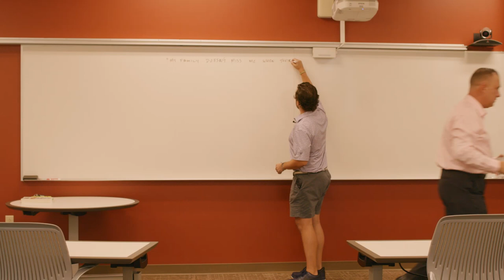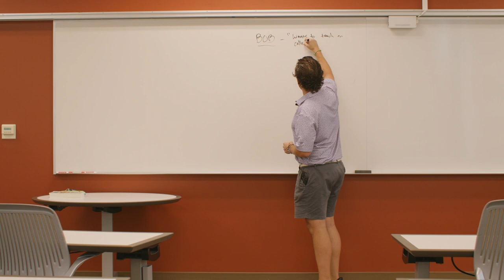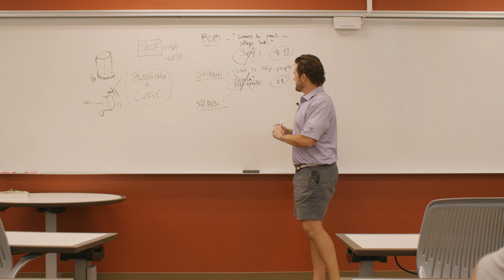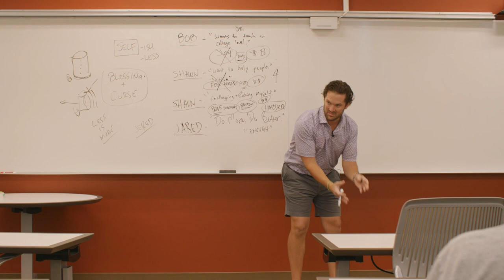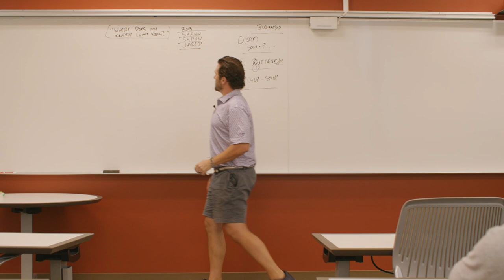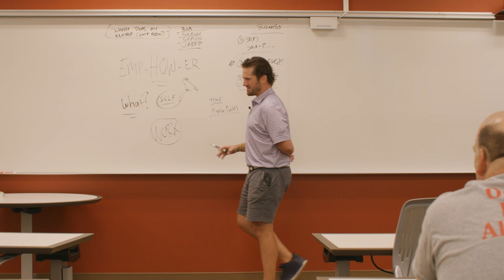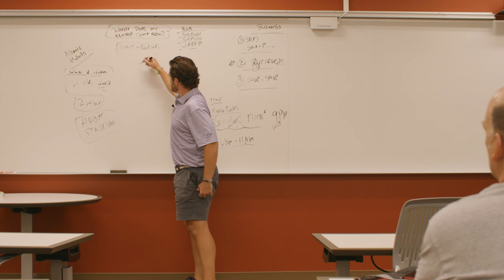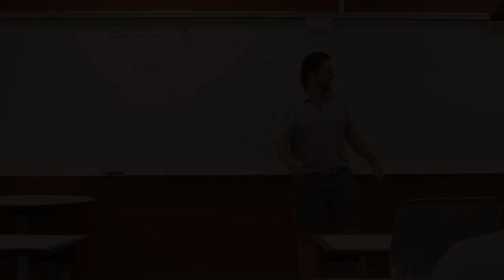How to Emp-HOW-er Yourself & Others in 2024 - 🧘🧘‍♀️ Self 🏡 Home 💪Work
Happy New Years from @teamibb !!

Looking forward to everything you will achieve in 2024 🧘🧘‍♀️🏡💪😎